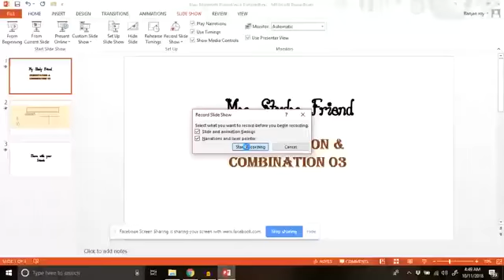permutation & Combination-03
permutation & Combination-03 by hrb